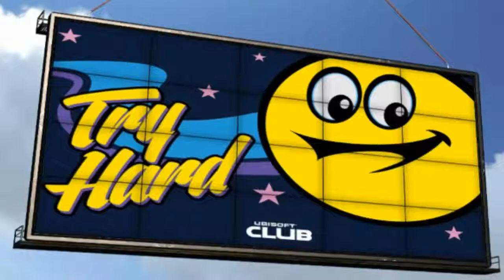TrackMania Turbo|Gold Medals On All White Tracks